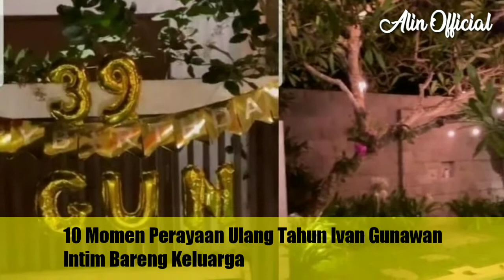10 Momen Perayaan Ulang Tahun Ivan Gunawan, Intim Bareng Keluarga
10 Momen Perayaan Ulang Tahun Ivan Gunawan, Intim Bareng Keluarga